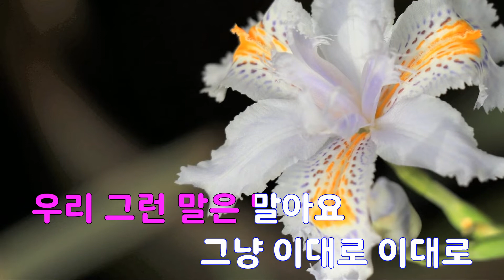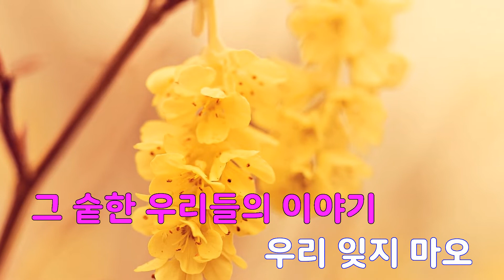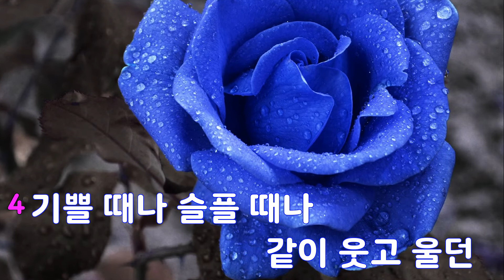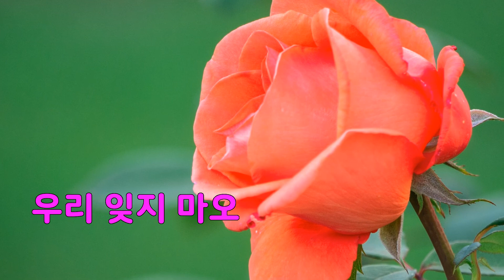[은성 반주기] 졸업 - 이지연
졸업 - 이지연
작사 ː 유영민, 작곡 ː 유영민